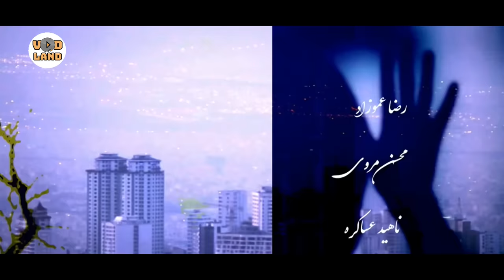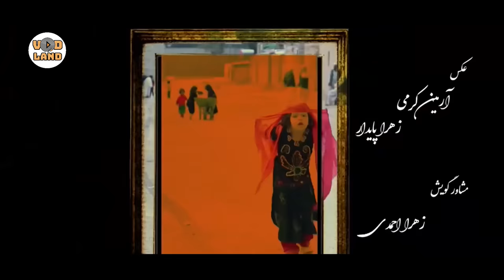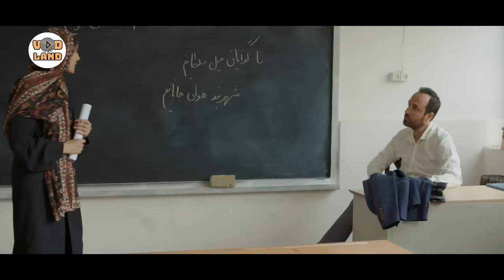Serial Ham Sayeh - Part 8 | سریال هم سایه - قسمت 8